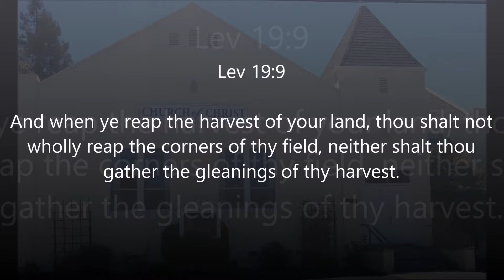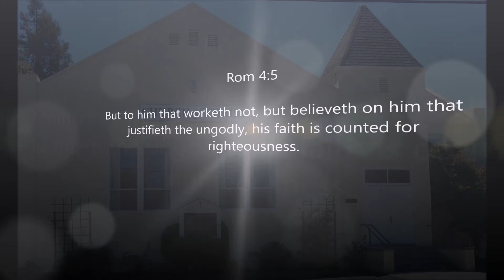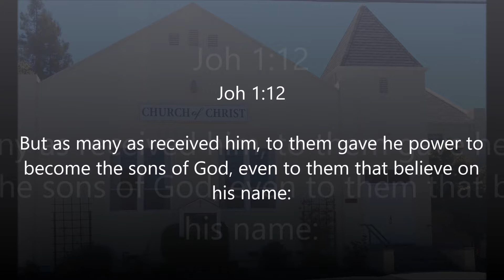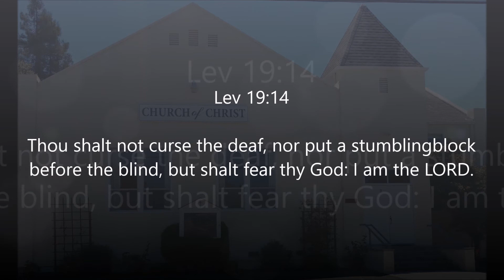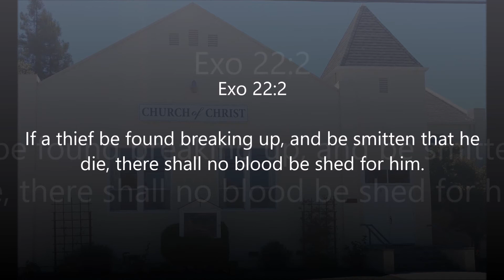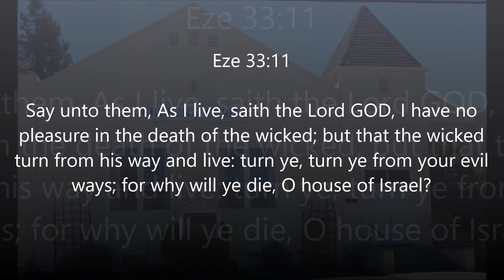Graton Church of Christ - Sermon 2/11/18 (Love thy neighbor)